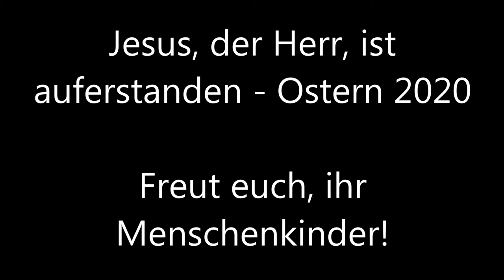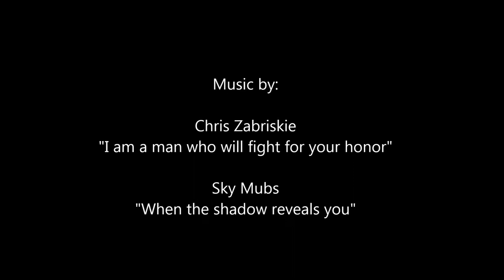Jesus, der HERR, ist auferstanden - die Frohe Botschaft in der Endzeit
Wie nimmt die Gesellschaft der Endzeit, in den allerletzten Tagen, in denen wir jetzt leben, die Heils-Botschaft Jesus Christus' auf? Denn in den letzten Tagen werden schwere Zeiten kommen. Denn es werden Spötter auftreten, die nach ihren eigenen Gelüsten und gottlosen Leidenschaften wandeln. Sie werden Unfrieden stiften und sich von einem Denken leiten lassen, das von der Welt geprägt ist. Es werden Menschen sein, die viel von sich halten, die stolz und eingebildet sind, die Gott verachten und ihren Eltern undankbar begegnen. Ihnen wird nichts heilig sein; sie werden lieblos und zur Vergebung nicht bereit sein. Sie werden verleumderisch sein und unbeherrscht; sie werden vom Guten nichts wissen wollen. Sie werden sich aufspielen und ihr Vergnügen mehr lieben als Gott. Manche werden auch so tun, als ob sie fromm wären, doch die Kraft Gottes, die sie verändern könnte, lehnen sie ab (2. Tim. 3, 1-5).